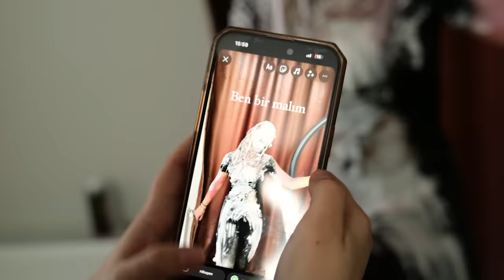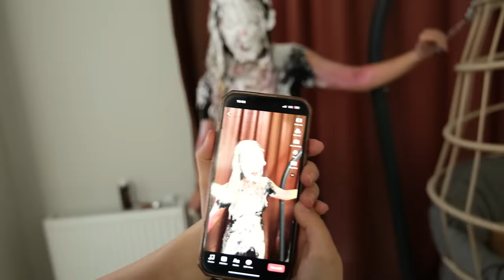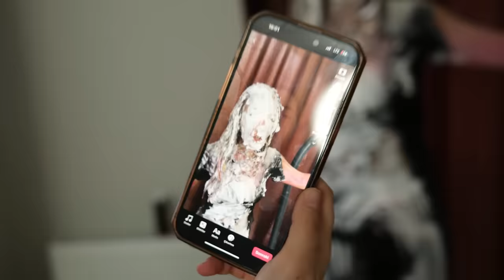KIŞKIRTILDIM! | İLK İNTİKAM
Herkese selam ben Tuğba Eroğlu kız kardeşimle yani Yağmur Eroğlu ve Tuğba Eroğlu ile KIŞKIRTILDIM! | İLK İNTİKAM çektik biz çekerken çok eğlendik umarım izlerken keyif alırsınız sizi seviyorum iyi seyirler :)